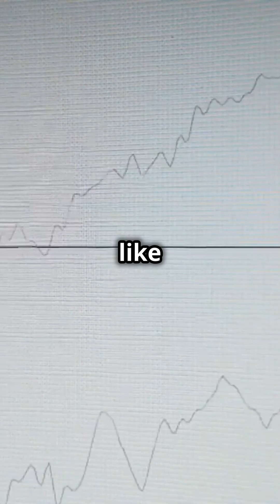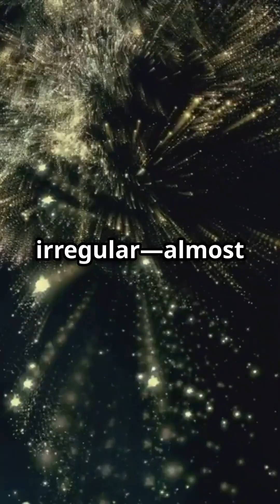5 Strange Sounds from Space Scientists Cant Explain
Explore the cosmos with us in "5 Strange Sounds from Space Scientists Can’t Explain"! 🌌 From the mysterious Wow Signal that left astronomers baffled to the eerie melodies of Saturn’s rings, this video dives deep into the bizarre audio phenomena from the universe. Discover the enigma of Fast Radio Bursts, the haunting echoes of black holes, and the peculiar behavior of Tabby’s Star. Each sound holds a secret, and we invite you to theorize alongside us!

Join the adventure through stunning visuals and atmospheric soundscapes that capture the vast mystery of space.

Time Chapters:
0:00 Intro
0:08 1. The Wow Signal
0:32 2. Fast Radio Bursts
0:58 3. Saturn Signing Rings
1:16 4. Black Hole Echoes
1:33 5. Tabby's Star
1:55 Outro